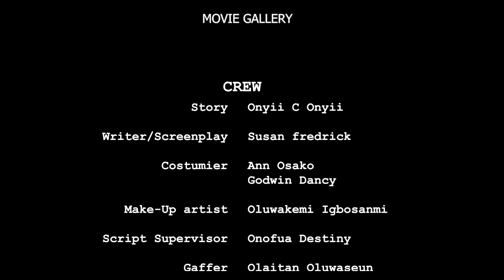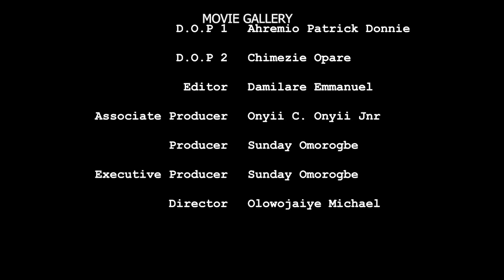OLD FEELINGS (Full Movie)/DEZA/SHAZNAY OKAWA/CHRIS OKAGBUE/Latest Nollywood Movie